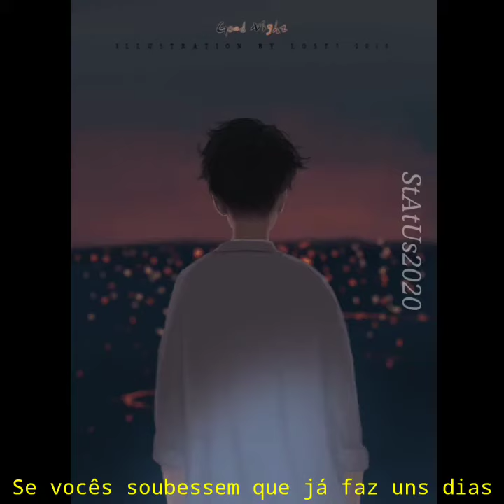VMZ - A PROVA DE BALAS | VÍDEO SAD PRA STATUS 2020